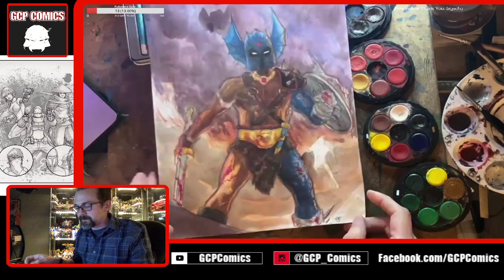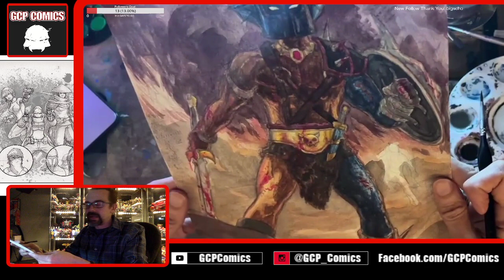2hr Grind Pencils, Inks, and Mistakes Watercolor Painting WARDUKE AD&D with GCP Comics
I paint the next layers of water color on the Advanced Dungeons & Dragons character WARDUKE sketch from my previous video.